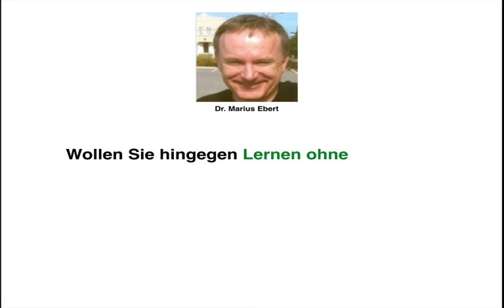Prioritätsregeln / Ablaufplanung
Erklären Sie die Verzugzeitsregel, die Leistungsgradregel und die externen Prioritäten! - Betriebswirt IHK, Teil 2